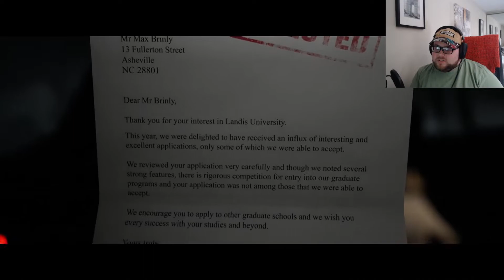Until Dawn but with Campers? - The Quarry (Prologue)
Title image: Photo by Nataliya Vaitkevich from Pexels